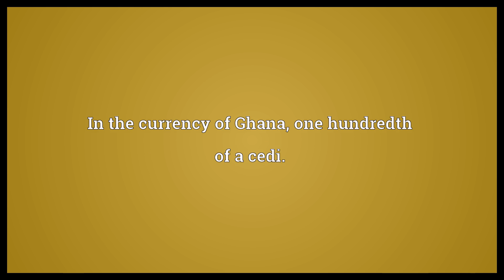Pesewa Meaning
Video shows what pesewa means. In the currency of Ghana, one hundredth of a cedi..  Pesewa Meaning. How to pronounce, definition audio dictionary. How to say pesewa. Made with MaryTTS and Wiktionary